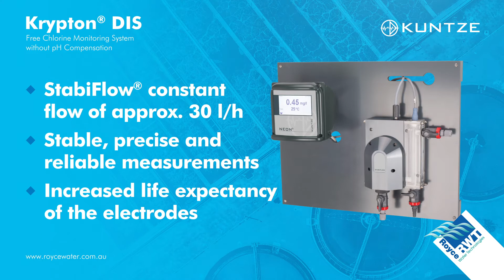Krypton® DIS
Free Chlorine Monitoring System without pH Compensation.

Controlled and reliable measurements driven by Kuntze Krypton® systems. The measuring system includes all customer needs for disinfectant measuretment: instrument, sensors, assembly and cables. The Kuntze Krypton® DIS is used to measure free chlorine, chlorine dioxide, ozone or hydrogen peroxide, and temperature. Measuring parameter and range can be chosen via menu. Kuntze Krypton® DIS are delivered fully assembled and ready to use. All Kuntze products are Made in Germany.